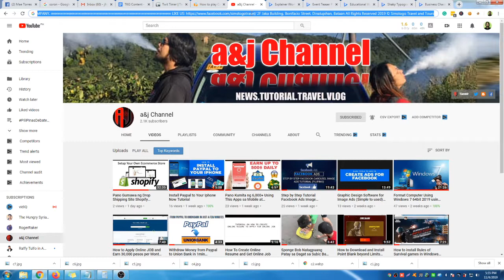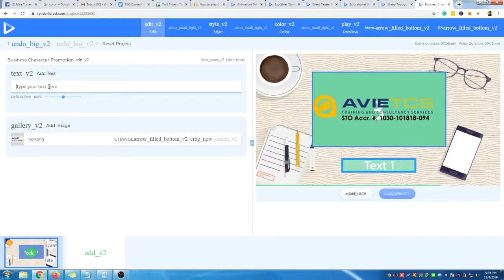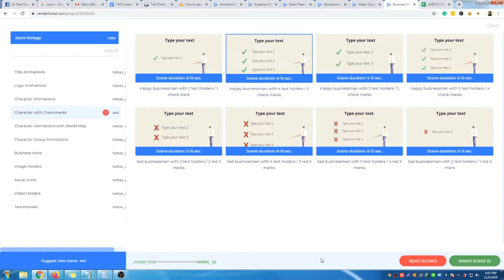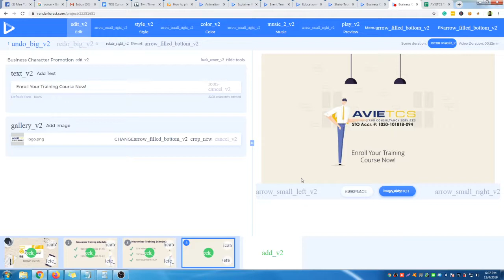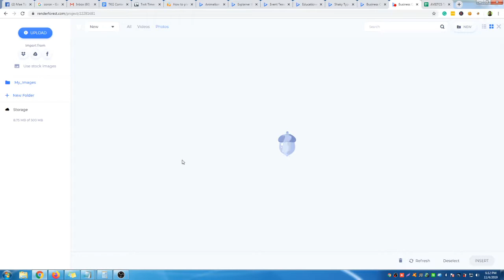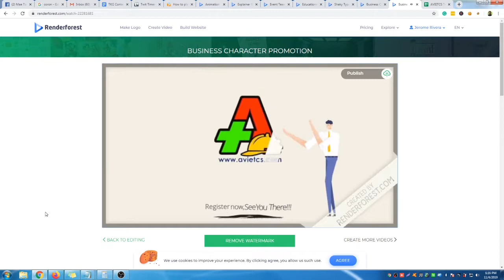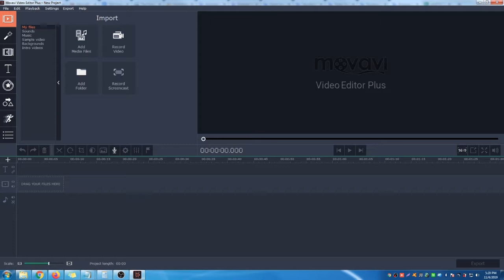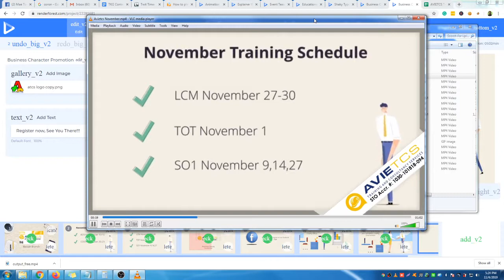Make a Stanning Video on your Browser RenderForest Filipino Tutorial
In this video you will learn how to create a video without a video software editor install in your PC just using your browser you can create stunning video anywhere.